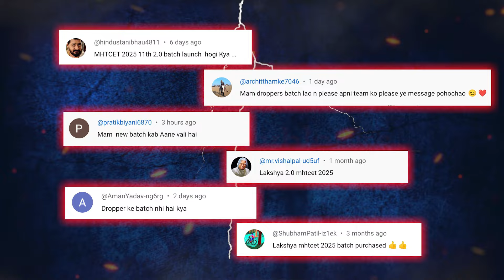Your wait is finally over! The Lakshya MHTCET 2.0 is here !!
"🔰Click Here To Enroll in the Lakshya MHTCET 2025 For Class 12th & Get Access to Class Notes & Other things

🔰Click Here To Enroll in the Arjuna MHTCET 2025 For Class 11th & Get Access to Class Notes & Other things